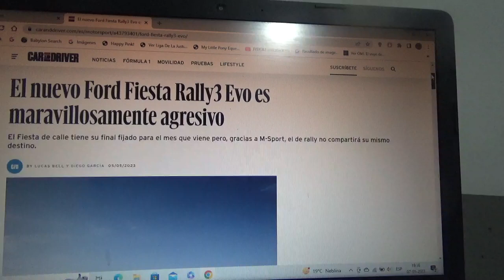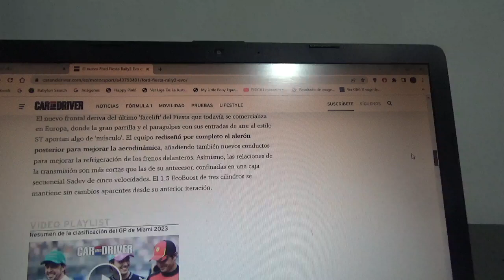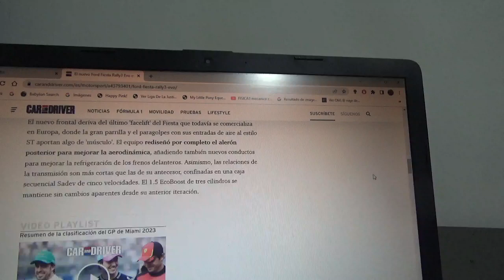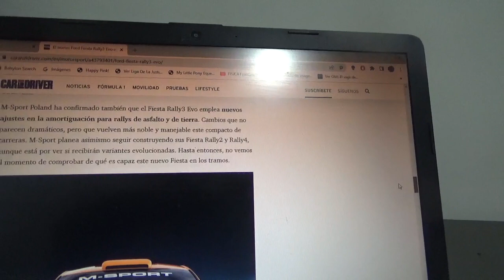Este es el nuevo Ford Fiesta Rally3 EVO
En este vídeo les cuento sobre el nuevo diseño exterior que posee este legendario coche compacto de rally de la automotriz multinacional estadounidense del óvalo azul